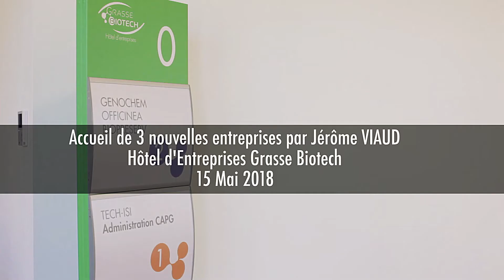Accueil de 3 nouvelles entreprises par Jérôme VIAUD - Hôtel d'Entreprises Grasse Biotech